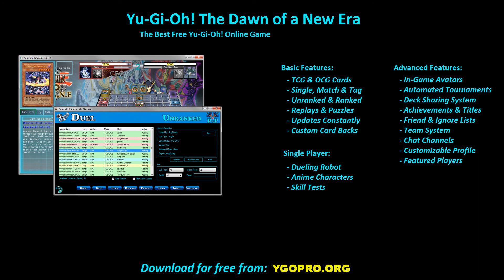【YGOPRO】 THUNDER DRAGON DECK 2022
This video was made using YGOPRO The Dawn of a New Era, download

YGOPro The Dawn of a New Era (TDOANE) is the best free Yu-Gi-Oh! online game, TDOANE is fully automated and gives players access to all cards. Latest cards from both TCG and OCG are available and new cards are added as soon as they get announced. The ygopro engine was used to develop the game. Players can chose between single, match and tag duels, the multiplayer section offers ranked and unranked duels.